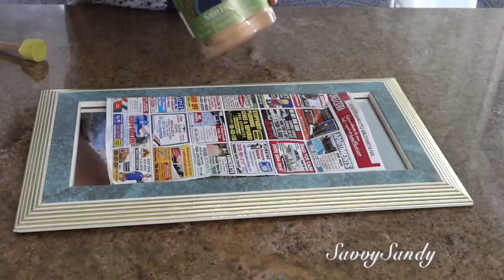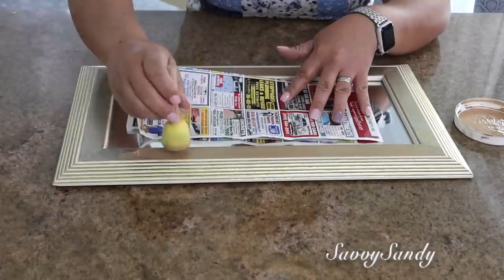5 DIYs | TRANSFORMACION DE DECORACIONES VIEJAS O DE SEGUNDA MANO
Te comparto como puedes transformar y modernizar tus decoraciones viejas y darle un nuevo look y otra oportunidad de usar.

✓ Comparte !

🛍Almohadillas de fieltro cafe diferentes tamaños
🛍Almohadillas de fieltro Beige
🛍Hojas metalicas doradas
🛍Tape metalico de 3/8 en oro, plata y rosegold
🛍Gafas redondas doradas Aluminum Glasses Sculpture
🛍Gafas de metal para decorar en plateado, Silver Glasses Sculpture
🛍Fundas lujosas de Satin 1 por paquete: Luxury Satin Pillowcase for Hair
🛍Cobija blanca : Fur Throw Blanket ,50"x60"
🛍Cobija gris : Soft Chenille Yarn Throw Blankets (47"x60
Tineco Floor One S3 Cordless Hardwood Floors Cleaner
🛍Cubierta para celular Luxury Square Phone Case iPhone 8 Plus iPhone 7:
🛍Rallador de queso: Rotary Cheese Grater Shredder Chopper